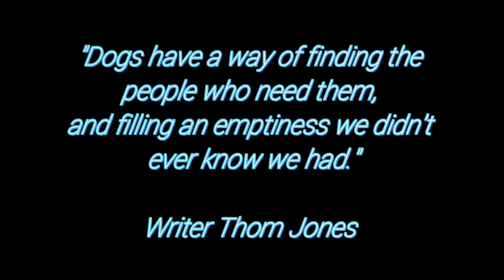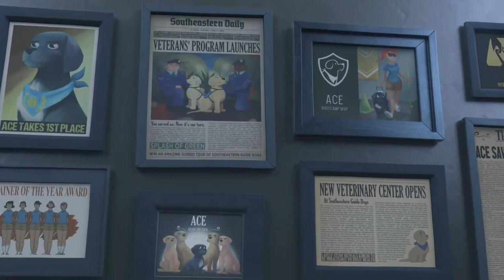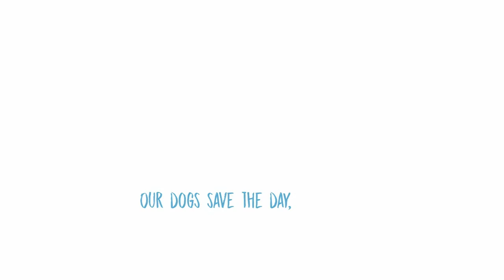Inspirational Animated Short Film | Heroic Dog - Pip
Inspirational Animated Short Film | Heroic Dog - Pip featuring Southeastern Guide Dogs.

A heartwarming tale for underdogs everywhere, Pip is the story of a small dog with a big dream—to become a Southeastern Guide Dog.